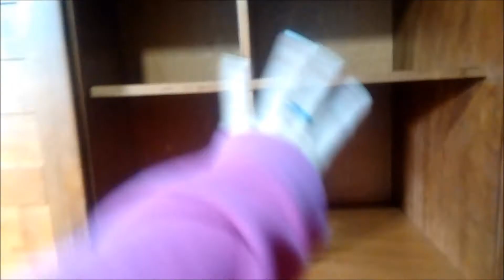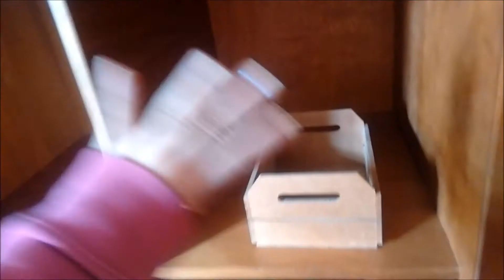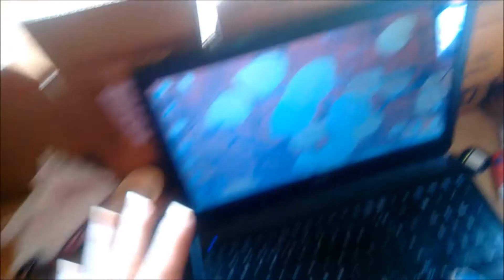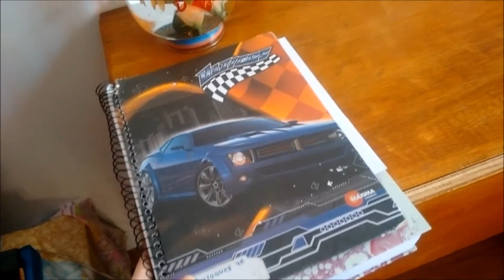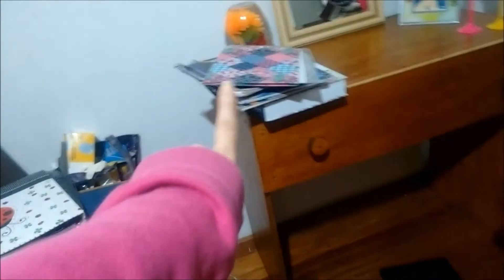VLOG: CUPIM POR TODA A CASA + REORGANIZANDO TUDO.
EBA, ENFIM MAS UM VLOG NO CANAL PARA VOCÊS, ESPERO MUITO QUE VOCÊS GOSTEM.